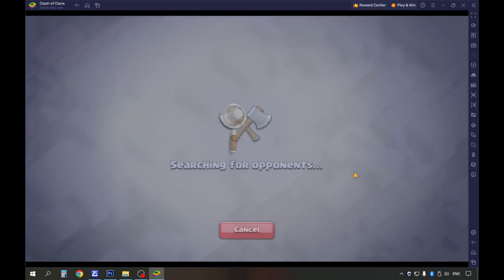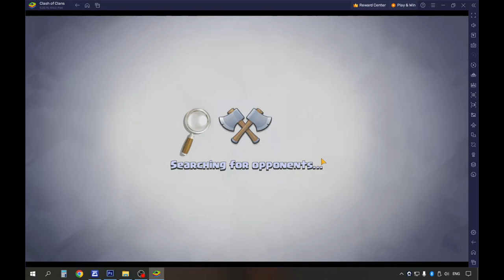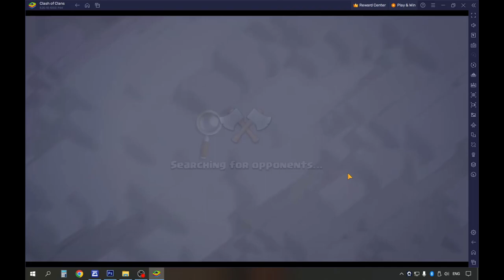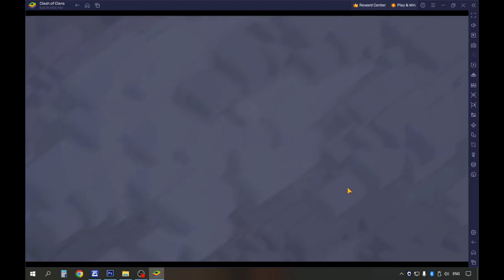COC Town Hall 7: Part 15